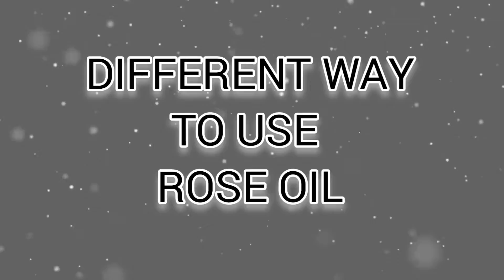ROSE ESSENTIAL OIL USES, BENEFITS,# NAYKAA ROSE FACIAL OIL REVIEW # FACIAL OIL FOR SKIN BRIGHTING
Hello,
I am Neetu sati , My channel is primarily centered on beauty and skin care ,but there is no limit don't be surprised, .,if you see fashion , cosmetic also here.Ihope you will like and support me 😊
In this channel  you will find videos Related to
❄️Skin care
❄️Diy
❄️Beauty tips
❄️Self makeup tutorial
❄️Makeup transformation
❄️Grooming
❄️Homeremedy for healthy skin.

Today I am sharing benefits of essential oil
Rose essentials oil is know as beauty secret
Rose essentials oil make your skin smooth,  healthy Radiant and wrinkle free skin
I use rose facial oil in a different way for best result